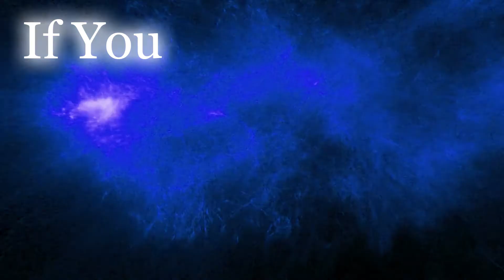How to Draw Zlatan Ibrahimović with Paper Cuts | Ibracadabra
Learn how to draw  Zlatan Ibrahimović  with small paper cuts in this step by step drawing tutorial

ibrahimovic is a Swedish 🇸🇪 professional footballer who plays as a striker for Serie A club  AC Milan

Ibrahimović is widely regarded as one of the best strikers of all time his athleticism and ability in the air have seen him score several goals from acrobatic strikes and volleys also he is a powerful and accurate finisher with his head as well as with his feet which earned him the nickname ( Ibracadabra )

 of my Drawings ♥♥♥